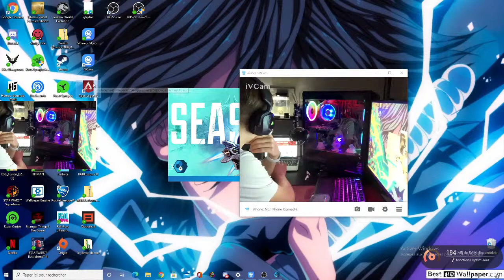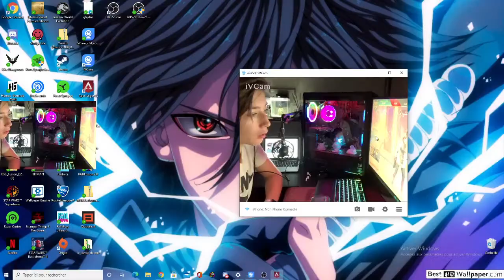bonjour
r a dire